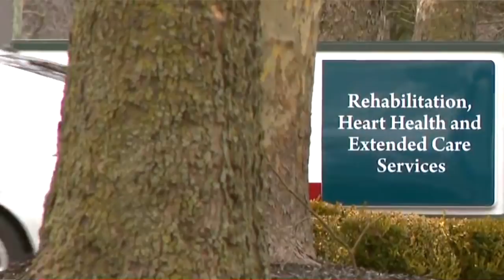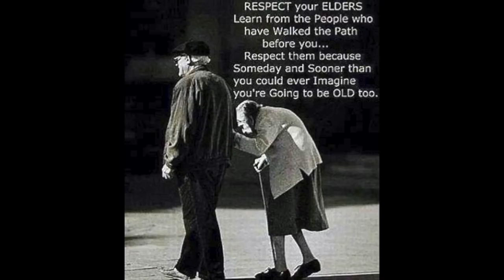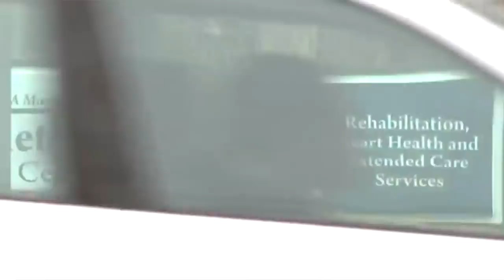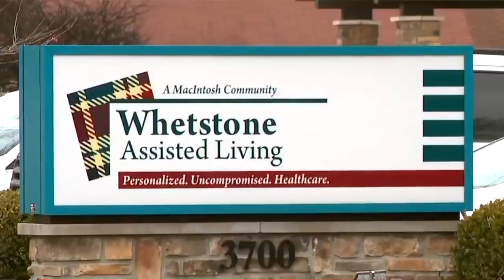Ohio Nursing Home Employees Indicted After Gangrene Patient 'Rotted To Death.'